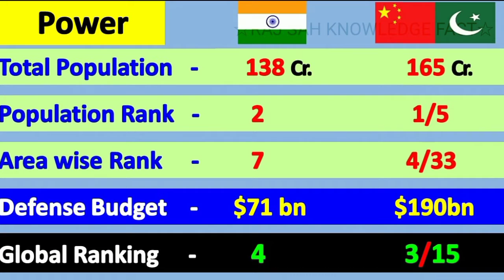चीन और पाकिस्तान दोनों देशों के सामने भारत कितनी देर तक टिकपाएग 29 December 2020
चीन और पाकिस्तान दोनों देशों के सामने भारत कितनी देर तक टिकपाएग
China vs Pakistan military 2021
pakistan vs china military 2020
china vs pakistan
pakistan vs china
R.S Grow Gyan